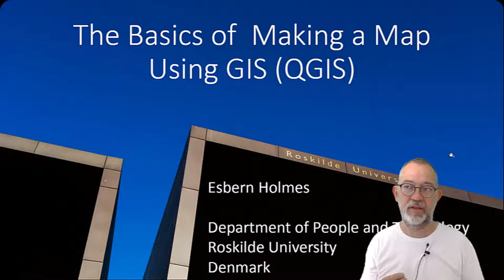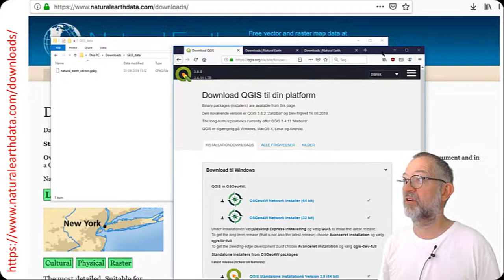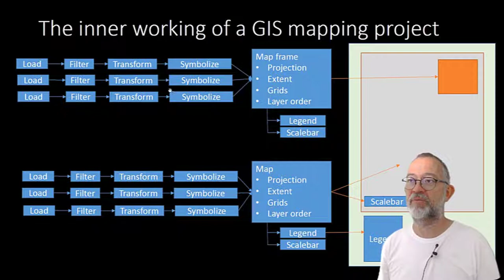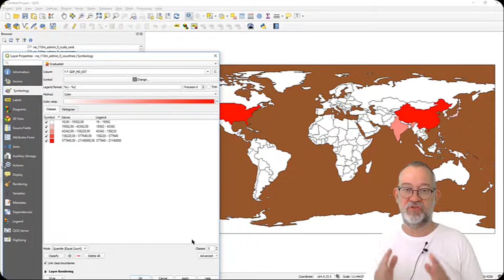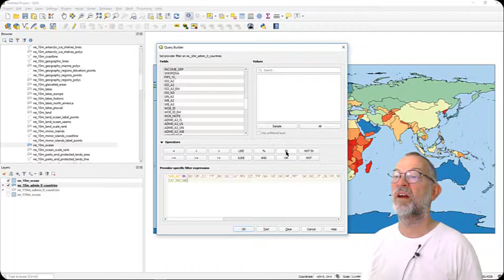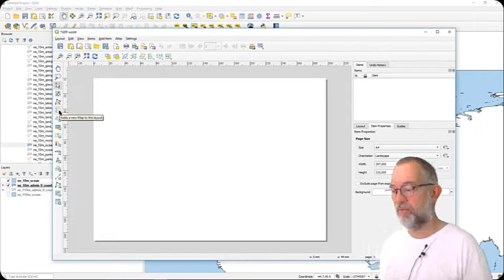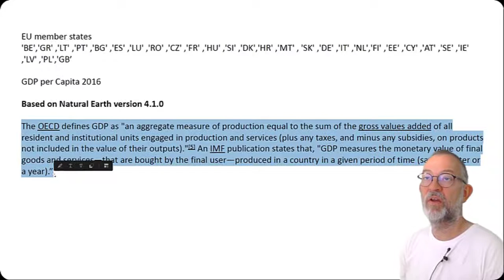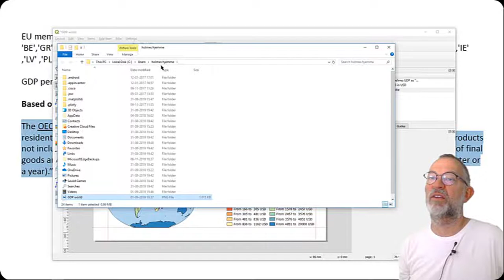QGIS for Making Map | GIS Tutorial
This video is a practical tutorial on how to make maps using QGIS open source software application. This video is originally made by Esbern Holmes and slightly edited under a reuse license.

Background Music Morning mist by @TheRelaxationWorks